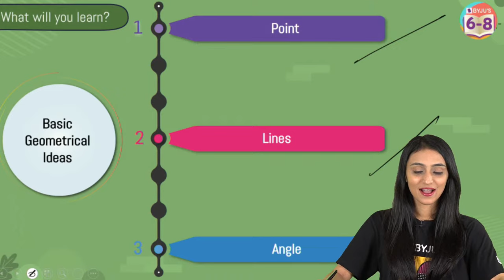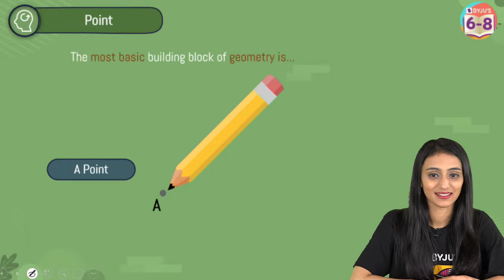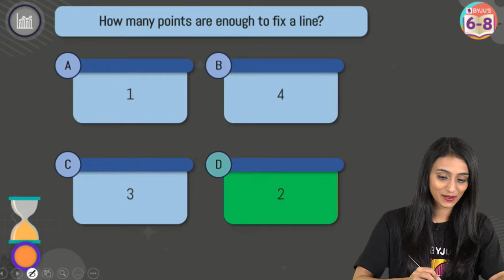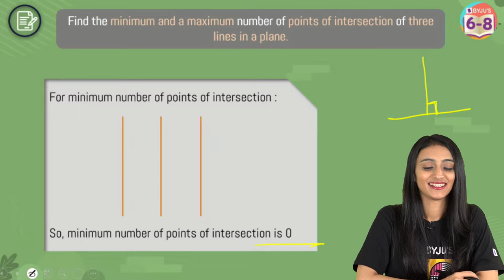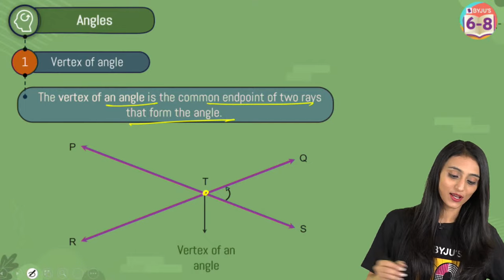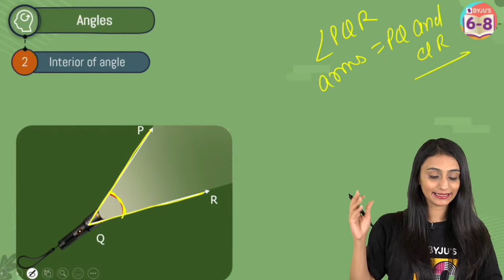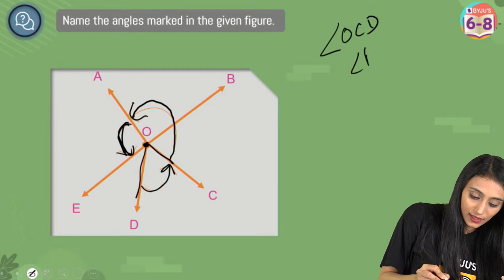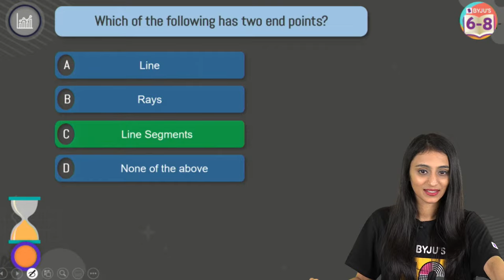Lines and Angles - Basic Geometrical Ideas Class 6 Maths (Concepts) | BYJU'S - Class 6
In this online class of BYJU'S Champions, grab the opportunity to learn the concepts of Lines and Angles with Akash BYJU’S top educator, Khushbu Ma’am. In this online class, Ma’am takes you through the Class 6 Basic Geometrical Ideas to boost your Maths Exam Preparation.
This live class covers:
Plane Geometry
Solid Geometry
Points
A-Line and Line Segment
Incidence Axioms on Lines
Collinear Points
Intersecting Lines
Parallel Lines
Transversal Lines
Further, Ma’am discusses exterior, interior, adjacent and supplementary angles in detail, along with interesting examples. Moreover, Ma’am solves Important MCQs on Lines and Angles. If you have any queries, ask in the live chat box below, and Ma’am will answer your questions.
Add this video on Lines and Angles to boost your Class 6 Maths Basic Geometrical Ideas. Stay ahead in your class 6, 7 8 exams and enhance your chances of cracking the Competitive Exams with BYJU’S.

✔📚 Complete CBSE Course Maths | BYJU'S Recommended - Complete Chapters In One Shot | BYJU'S Class 6 -